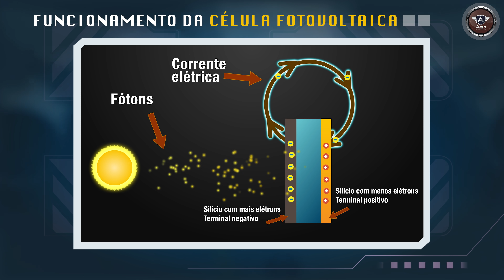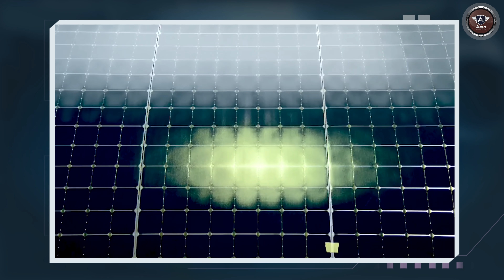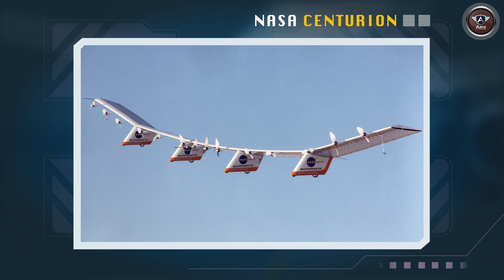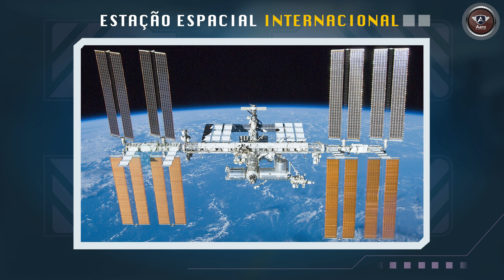Como funcionam os aviões movidos por ENERGIA SOLAR?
Siga o Aero no TikTok e na Twitch: @aeroportrasdaaviacao

Como funcionam os aviões movidos por energia solar? Por que não vemos muitos desses aviões operando? A energia solar tem evoluído muito nas últimas décadas, mas para fazer um avião voar ela ainda é ineficiente. Por isso os aviões movidos por energia solar são muitas vezes não tripulados ou levam no máximo um ou dois pilotos. Mas existem algumas aplicações específicas nas quais esses aviões podem operar. Nesse vídeo você vai entender como esses aviões funcionam e para que eles serviriam.